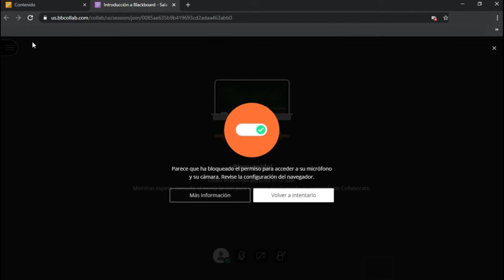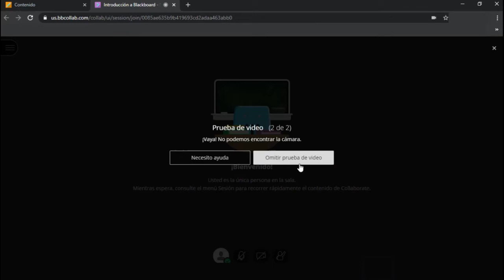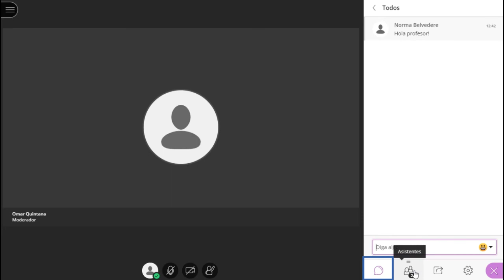UNIVERSIDAD DE MORÓN - TUTORIAL BLACKBOARD ALUMNOS – INGRESO A COLLABORATE (SALA VIRTUAL)